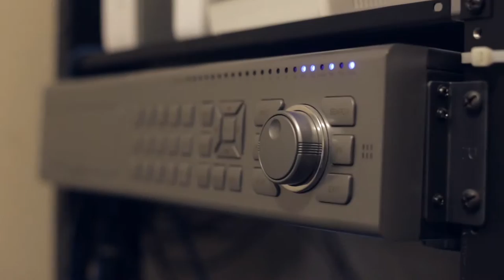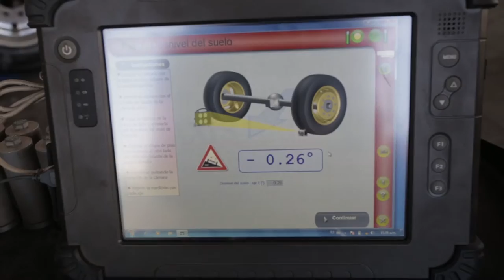Santa Lucia Mandarin